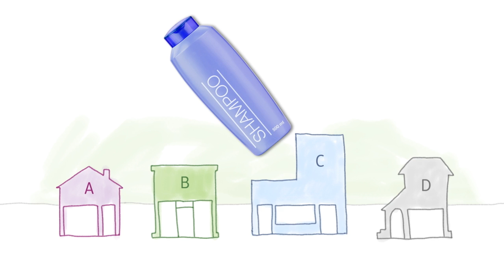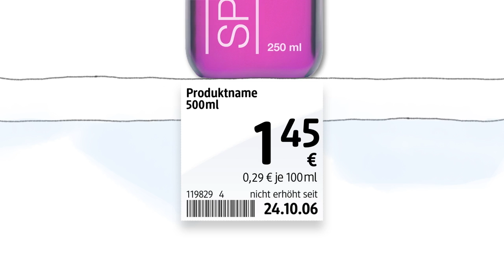dm erklärt: Warum gibt es keine dm Angebote? Die dm Dauerpreis-Garantie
Ihr fragt euch, warum ihr in eurem dm-Markt keine Aktions-Angebote und Rabatt-Hinweise findet? Das liegt daran, dass dm dauerhaft die günstigsten Preise anbieten möchte. 'Dauerpreis-Garantie' heißt das bei dm.

Im Video erklären wir euch, warum die dm Preise immer besonders günstig sind.

Ob Zähne putzen, Haushalten oder den eigenen Körper besser verstehen: Bei dm bekommt ihr hilfreiche Infos und Tipps zu den unterschiedlichsten Themen.